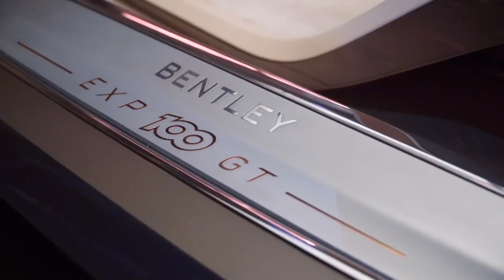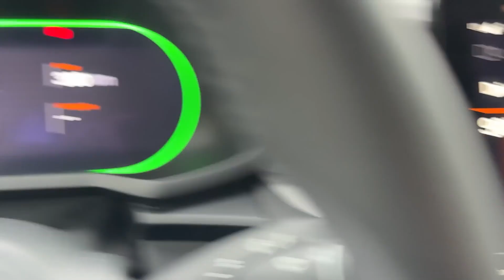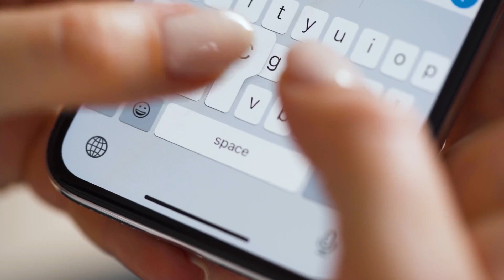Top 10 Futuristic Luxury Cars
Futuristic luxury cars are innovative and visually stunning vehicles that showcase the latest advancements in automotive design, technology and engineering. These cars are often created by high-end automakers and serve as a demonstration of their creativity and design capabilities, often previewing future production models and cutting-edge features such as autonomous driving, advanced infotainment systems and sustainable powertrains. These cars are often only displayed at auto shows and are not intended for mass production, providing a glimpse into the future of the luxury car industry and the vision of the automaker.